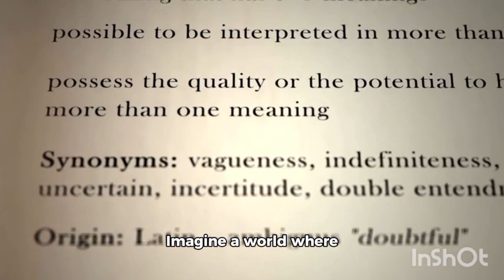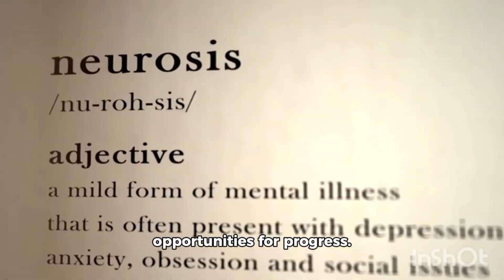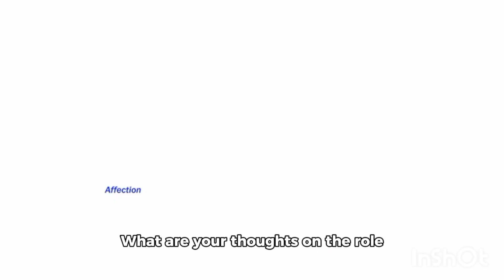How stoicism destroyed society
In today's fast-paced world, the ancient philosophy of Stoicism and the power of silence offer profound insights into our society's fabric. This video explores the intriguing intersection of daily stoic practices, stoic philosophy, and the power of silence, shedding light on how these elements have shaped and, in some ways, dismantled the societal norms we've come to know. Join us as we delve into stoicism quotes that have stood the test of time, practical stoicism for modern living, and the wisdom of stoic quotes that encourage introspection and resilience.

Discover the ancient wisdom of Marcus Aurelius Meditations and how stoicism philosophy has influenced leaders and thinkers across centuries. We'll also explore why silence is powerful and how adopting a daily stoic mindset can lead to success and fulfillment in life. Whether you're new to stoicism or a seasoned practitioner, this video offers a fresh perspective on how to practice stoicism in today's world and the iron mind it cultivates.

Don't miss this deep dive into stoicism and success, stoicism today, and the undeniable power of silence.